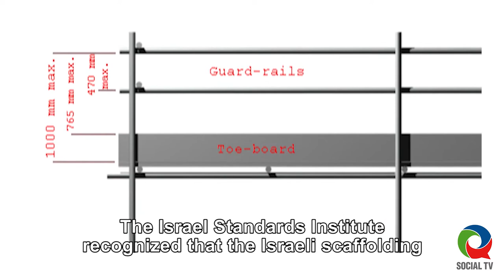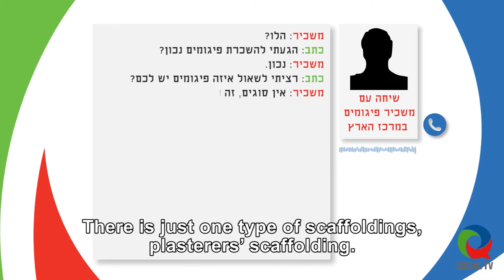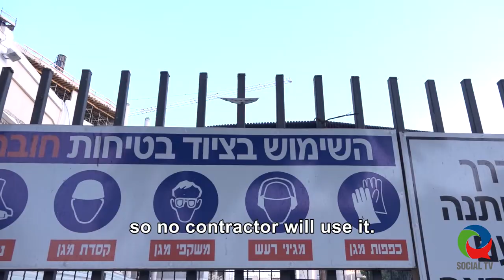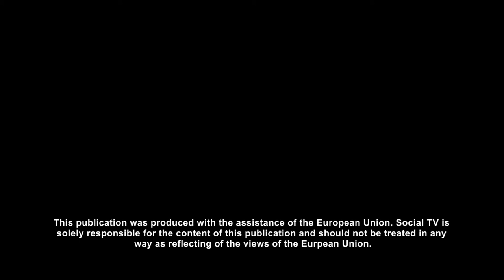The Scaffolding Omission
A quarter of the deaths on construction sites in recent years have been caused by improper scaffolding or installation failures. The Israeli standard for scaffolding is very old, and the European standard has long been adopted by the Israeli Standards Institute, but most contractors prefer to use those old scaffolding and safety scaffolds to save costs. The workers are not the only ones who pay the price, but also pedestrians who are in vicinity of the construction sites. In this article, you will also be able to identify the common scaffolds and their failures in order to beware of them.